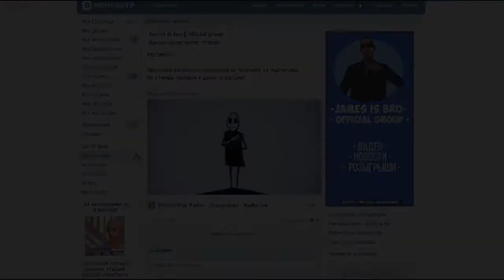Advance&Diamond настал конец.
РАЗВЕРНИ!
ТАМ БОЛЕЕ
ПОДРОБНАЯ
ИНФОРМАЦИЯ

Мой игровой ник - James_Oconer
Это сервер -
Айпи адрес сервера на котором я играю -

ССЫЛОЧКИ
Связь со мной:
Skype - Кому нужен тот спросит. (16+)

ПамогиБамжуРазвитса
Помощь в развитии канала: